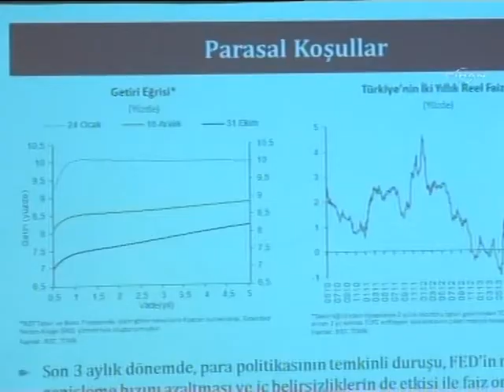Şubat ayı enflasyon rakamları açıklandı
Şubat ayı enflasyon rakamları açıklandı. Ekonomistlere göre şubat enflasyonu beklenen rakamları çıkardı